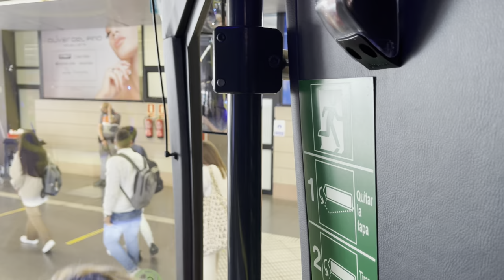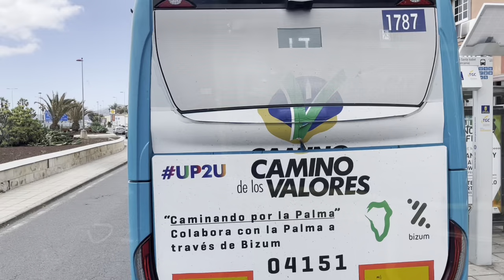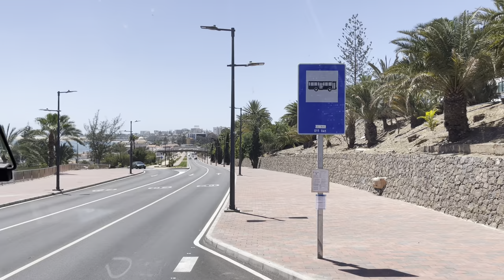From Santa Catalina bus station to Maspalomas by bus 30 - wonderful and very cheap!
The cheapest way to get around Gran Canaria is the Global bus.
In this video you can watch an amazing bus ride through the dangerous mountain streams from Gran Canaria to Maspalomas!